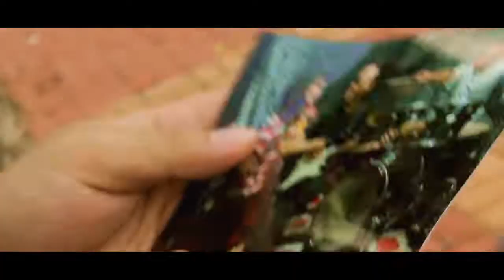Through My Window [Music video project]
The story of three friends having conflicts within their team member but at the end they able to together again